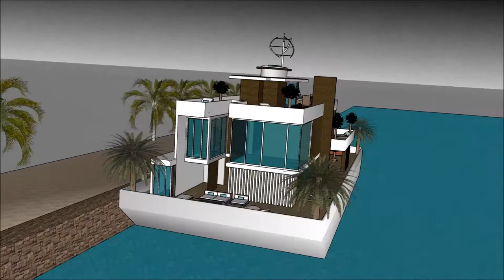स्केचअप वीडियो घर लेआउट VILLA अॅनिमेशन भारत लक्झरी हवेली पूल स्केचअप गृह योजना स्केचअप हाउस रेन्डरिं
The floating house villa houseboatzania launching an innovative high-end luxury yacht floating house villa mansion home design potentially as a display of exhibition of the स्केचअप वीडियो घर लेआउट VILLA अॅनिमेशन भारत लक्झरी हवेली पूल स्केचअप गृह योजना स्केचअप हाउस रेन्डरिं.

The collection of the Floating house villa houseboatzania concept of स्केचअप वीडियो घर लेआउट VILLA अॅनिमेशन भारत लक्झरी हवेली पूल स्केचअप गृह योजना स्केचअप हाउस रेन्डरिं consists of high luxury and architectural art pieces in minimalism combined with living on the waterfront of the harbour.

The floating house villa mansion yacht design has the basis to sustain living with high standards and contemporary structural design स्केचअप वीडियो घर लेआउट VILLA अॅनिमेशन भारत लक्झरी हवेली पूल स्केचअप गृह योजना स्केचअप हाउस रेन्डरिं with numerous of prospects for excessive living and celebrating the desire of life worldwide: